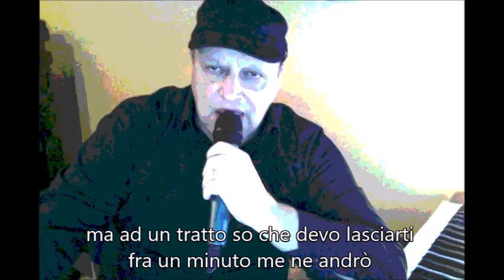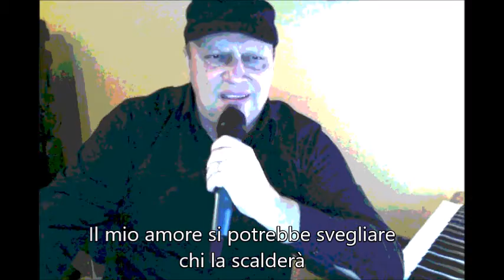Tanta voglia di lei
Non ha bisogno di presentazione.
Sicilyfolk Music